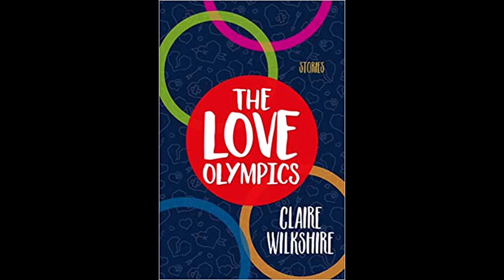First Pages: An Interview and Reading with Claire Wilkshire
The interviews are followed by a reading. These videos are part of Sparkles 2022, an "imprint' event series happening in lieu of the traditional Sparks literary festival this year. This episode features writer and former MUN alum and faculty member Dr. Claire Wilkshire, in conversation with English Masters student and author Kristina Anne Stocks